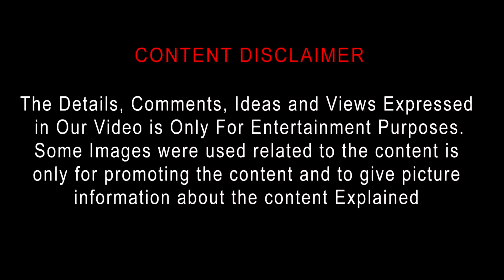Red Eye (2005) Action Thriller Movie Review in Tamil by Top Cinemas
Red Eye
2005 | 1h 25min |  Action, Mystery, Thriller
Director: Wes Craven
Cast: Rachel McAdams, Cillian Murphy, Brian Cox
IMDB Rating: 6.4/10

Movie Plot:
A woman is kidnapped by a stranger on a routine flight. Threatened by the potential murder of her father, she is pulled into a plot to assist her captor in offing a politician. (Source: IMDB)
Metascore: 71

Parental guide: PG-13